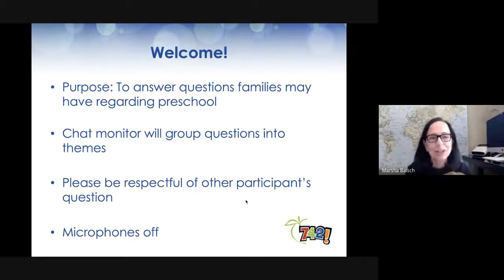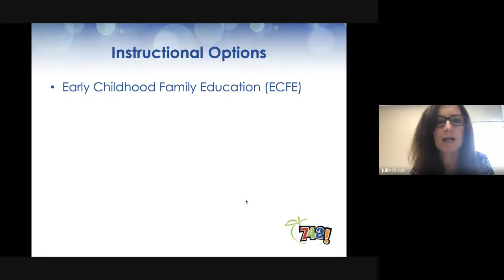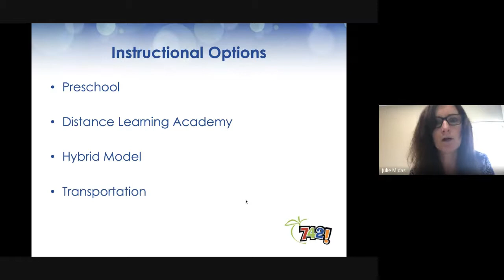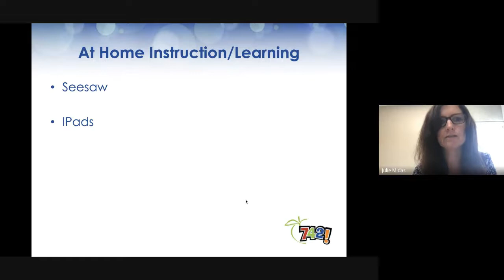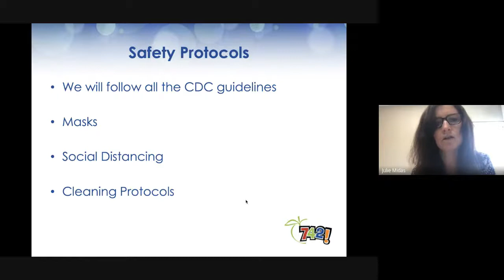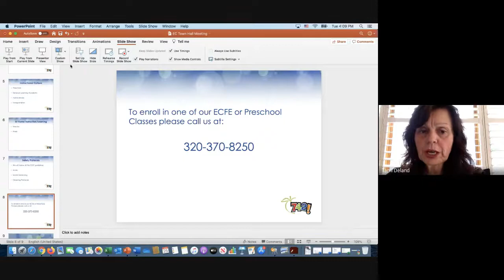8-25-2020 Town Hall - Early Childhood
A recording Early Childhood town hall on August 25, 2020.